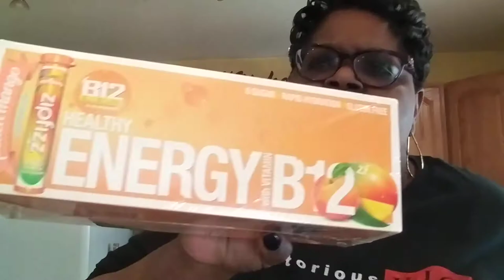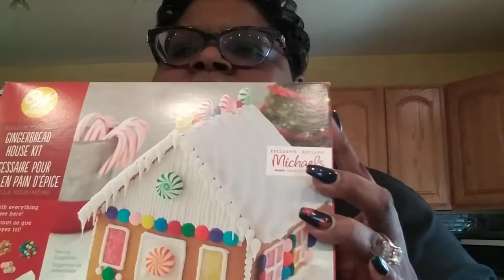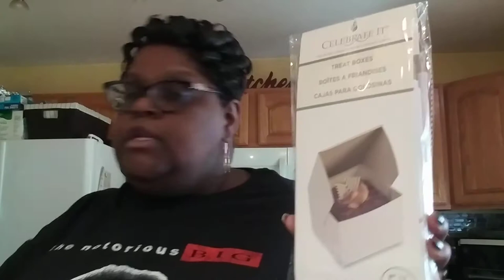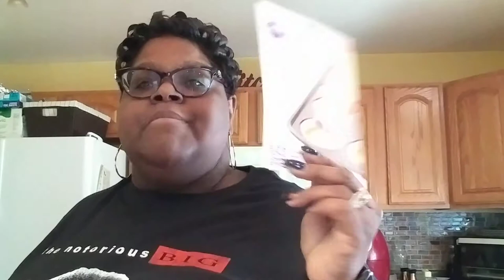Saturday Errands and a haul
Just a Saturday Haul